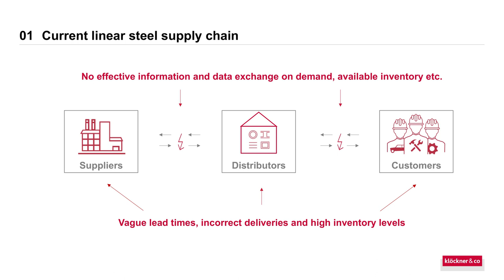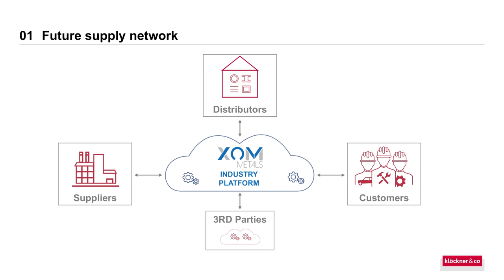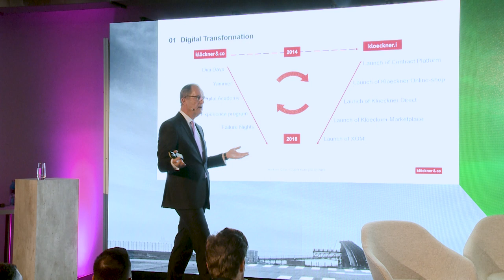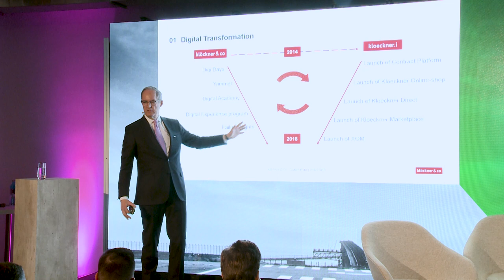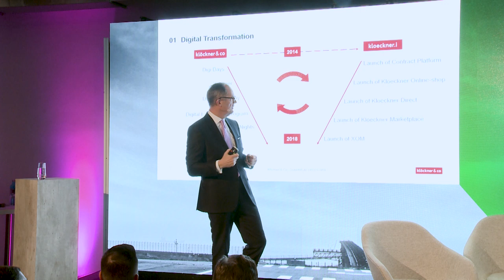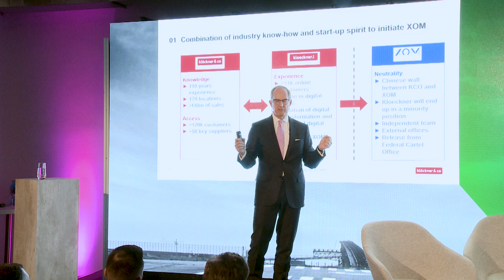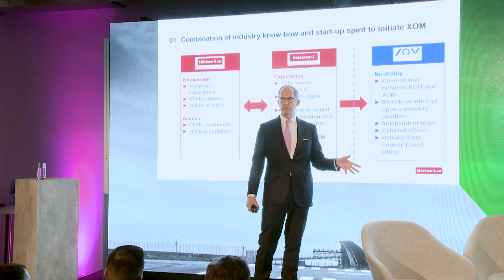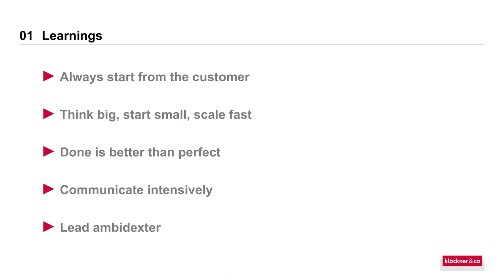Digital transformation and cultural change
Changing traditions: Find out about digitization and cultural change in a traditional company in this Cargo Talks contribution from Gisbert Rühl, CEO Klöckner & Co SE, at Cargovention 2018.